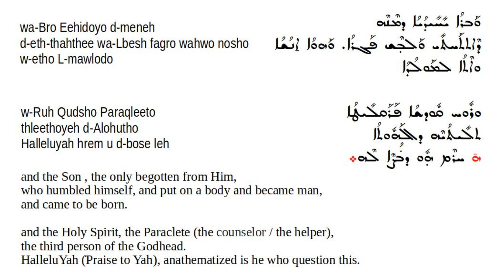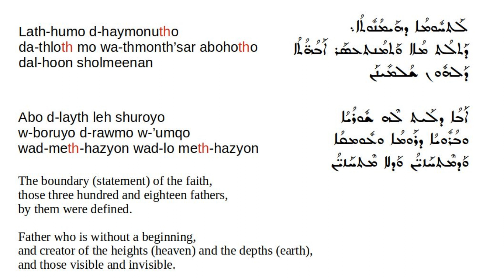Lathhumo dhaymonutho - A Syriac hymn about the Nicene Creed ܠܬܚܘܡܐ ܕܗܝܡܢܘܬܐ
This is a hymn that summarizes our faith in the Holy Trinity, as it was clearly defined by the 318 Fathers assembled at the Council of Nicea in AD 325. The hymn concludes by declaring that "anathematized is he who questions this teaching".  The two leaders of the Council of Nicea were Eustathius of Antioch (Mor Osthathios, the then Patrairch of Antioch)  and Athanasios of Alexandra (the then Pope of Alexandria). While Mor Osthathios in his writings gave the number of participants as more than 270 Bishops, Mor Athanasios gives us the precise number of attendees as 318.

You can see the Malayalam translation of the Qolo on page 340 of the below link

Lathhumo d-haymonutho is a tune from the Beth Gazo, and this hymn gets it name from this particular hymn.  This hymn is given as the example for Mode 3 for this tune. The most popular hymn in this tone is  ܠܝܰܡܳܐ ܕ݂ܼܪ̈ܰܚܡܰܝܟ݁   L-yamo d-rahmayk (translated as കരുണക്കടലേ! ഞാന്‍ നോക്കും  by Kaniamparambil Achen and ഏകാത്മജ ദേവാ ഞാൻ നിൻ  by Shir C.P Chandy) from the Soothoro of Monday from the Shimo.

I have included the rendering of this hymn in mode 3 both from the Middle East and from India.  This hymn is also used by the Maronites, one of Syriac Churches that went under the Roman Papacy during the period of the Crusades in the middle ages. You can hear the Maronite rendering of this hymn at: